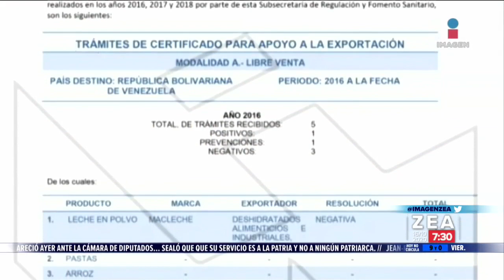Claudia Solera gana el Premio Roche de Periodismo en Salud | Noticias con Francisco Zea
¡Enhorabuena! ClaudiaSolera, reportera de GrupoImagen, fue galardonada con el Premio Roche de Periodismo en Salud y la Fundación Gabo en la categoría Periodismo Digital.